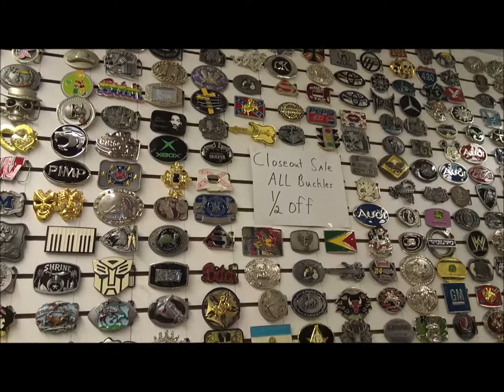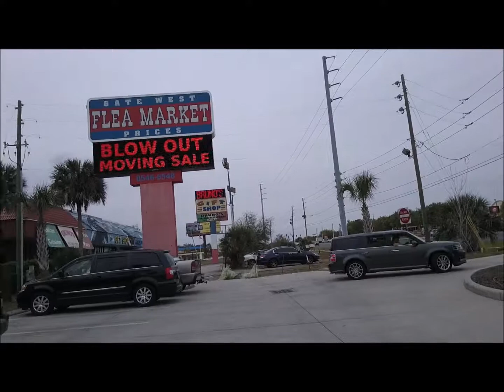Gate West Flea Market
My first ride around the tourist outlet turns out to be one of the last. It's going out of business, But here's what you can expect. for now.